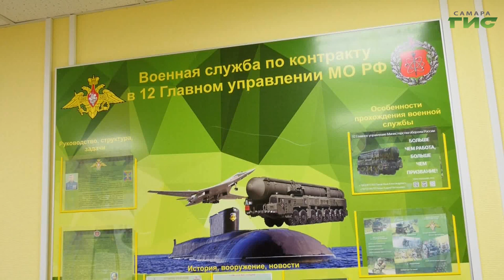В России можно получить справку об участии в СВО через МФЦ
С ноября справку для подтверждения статуса участника СВО  можно оформить в МФЦ или на Госуслугах. Помимо самого военнослужащего оформить и получить справку, и все полагающиеся меры социальной поддержки, смогут и члены его семьи.